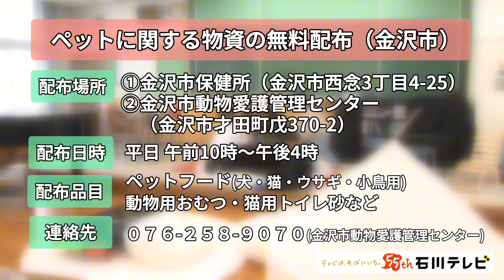ペットに関する物資の無料配布（金沢市） 能登半島地震・被災者支援情報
被災者の方々に役立つ情報を
石川テレビ「そばにいる。伝言板」までお寄せください。

※情報はタイトル記載の日付時点の情報です。